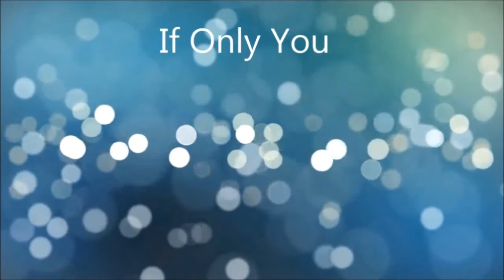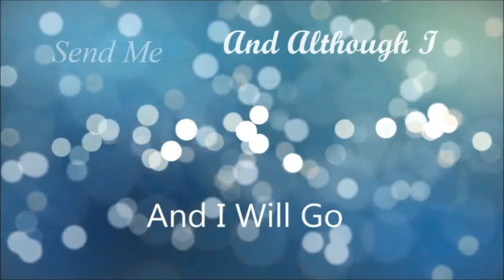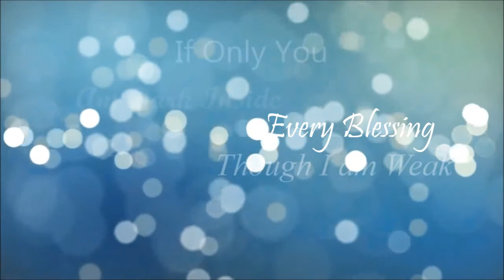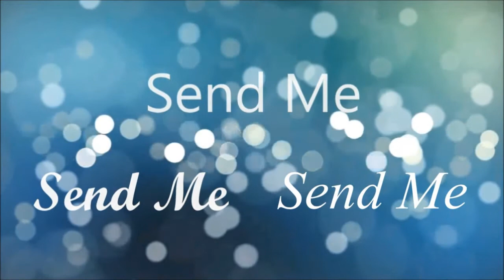Send Me Stephen Lloyd Moor